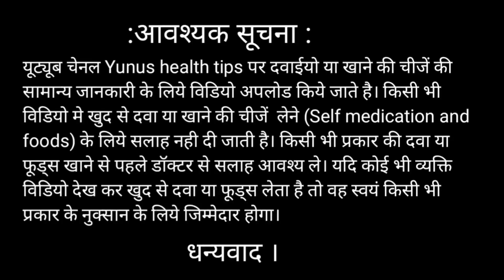Thyroidism symptoms | Thyroid Test Report कैसे समझे ? T3, T4, TSH क्या है | Thyroid Normal Range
Thyroid Test Report कैसे समझे ? T3, T4, TSH क्या है | Normal Range | Thyroid Function Test in Hindi
Thyroidism symptoms | low thyroid and high thyroid symptoms | hypothyroidism symptoms in pregnancy

how to know if you have thyroid problems
Thyroid Test इस तरह चेक करें
अपनी थायराइड टेस्ट रिपोर्ट,
जानिए T1, T2, T3, T4,TSH का क्या है मतलब?
thyroid function test in hindi
thyroid function test normal range thyroid function test report hypothyroidism
tsh normal range
thyroid test
hyperthyroidism,
thyroid profile test
t3 t4 tsh test normal range
thyroid profile test report kaise dekhe thyroid test report kaise dekhe
thyroid function test report kaise dekhe
thyroid test report
thyroid test results
how to read thyroid test report
thyroid test report in hindi
tsh test in hindi
t3 and t4 hormones in hindi